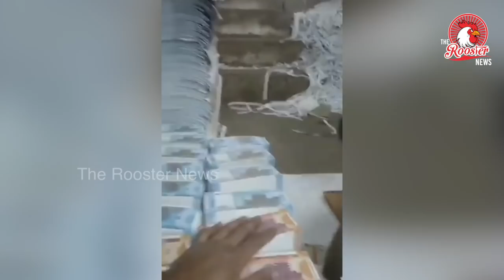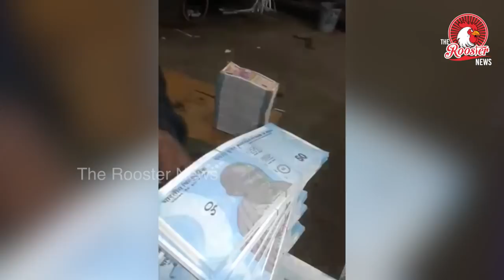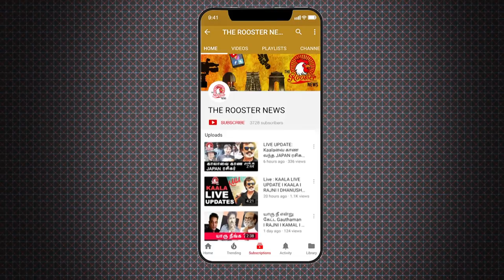Pakistanல் இருந்து வரும் கள்ள நோட்டுகள் I Black Money from Pakistan I The Rooster News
Pakistan whatsapp Video we are saying whether its true or false.